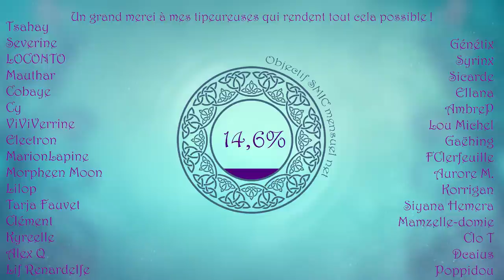Prends soin de ta bite meuf ! [Santé Sexuelle Trans]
Plein de choses à savoir et de conseils pour s'occuper de nos appareils génitaux ♥